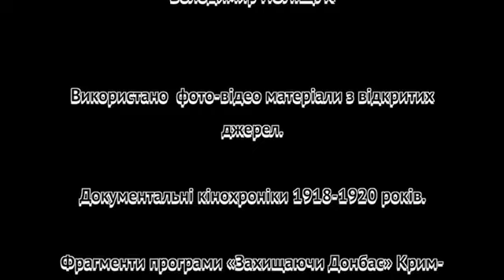Історія. Морська піхота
Популяризаційно-просвітницький проект служби зв’язків з громадськістю Військової академії (м.Одеса) «Академія навчає» на честь святкування дня Морської піхоти України підготував історичний ролик «Історія. Морська піхота».

Відео презентує цікаві факти про історичний розвиток та становлення морської піхоти, як унікального роду військ протягом останнього тисячоліття – від античності до сьогодення.

Окремо автори звертають увагу на зародження та славетний бойовий шлях Морської піхоти України. Матеріали були підготовлені за сприяння Південного міжрегіонального відділу Українського інституту національної пам’яті.